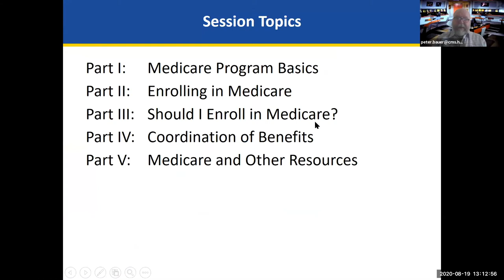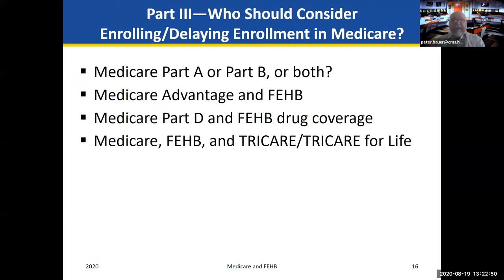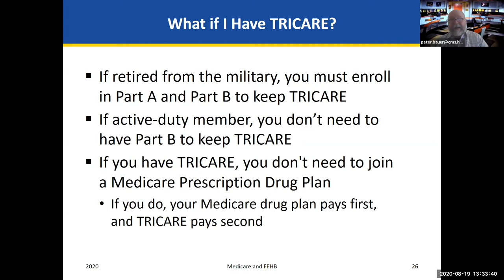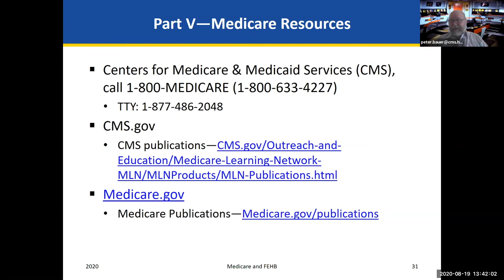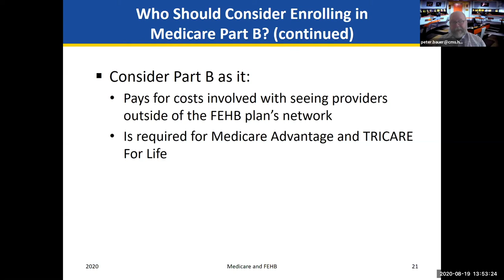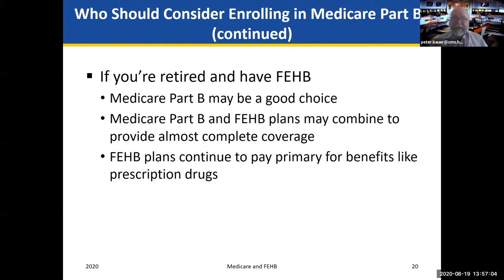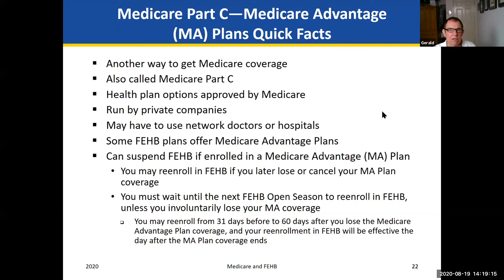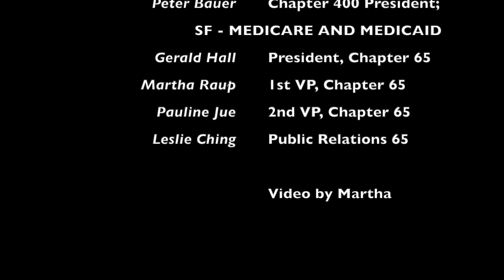Medicare 2020 for Feds - NARFE 65 Meeting with Peter Bauer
San Francisco Chapter 65 of the National Active and Retired Federal Employees (NARFE) creates videos of general interest and for specific purposes. This video is one of a series designed to meet the needs of NARFE members, to increase their engagement with NARFE, and to attract new members to our organization.  On August 16, 2020 Peter Bauer of the San Francisco Centers for Medicare and Medicaid joined Chapter 65 for our first Zoom presentation in this era of COVID.  After 30 minutes, NARFE members had an opportunity to ask Peter both general and specific questions. This video is a good demonstration of how NARFE protects and enhances the earned benefits for all Federal employees and annuitants.